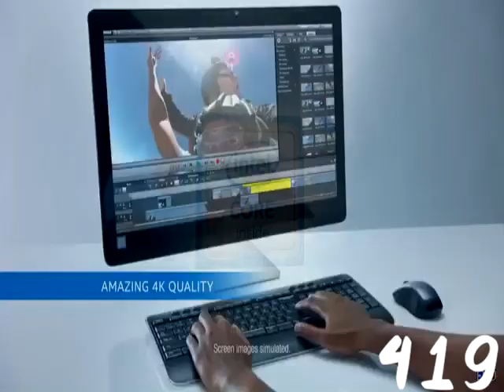(REQUESTED) BFB 18 Ending Effects (Sponsored By Preview 2 Effects)